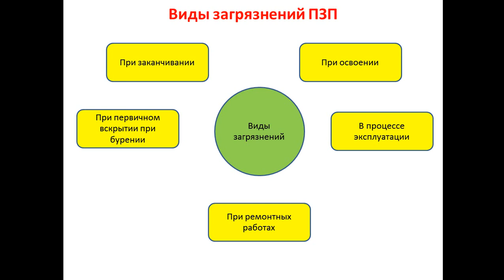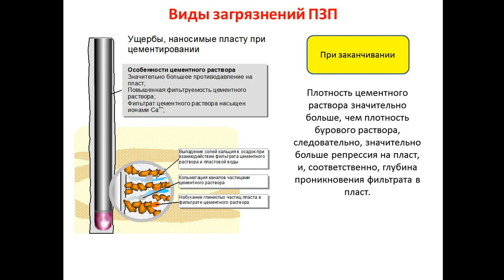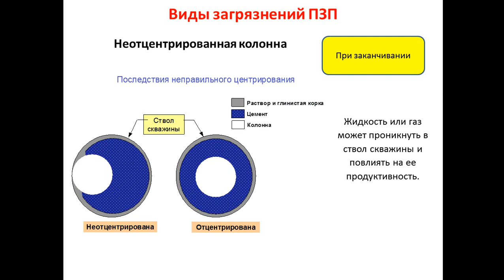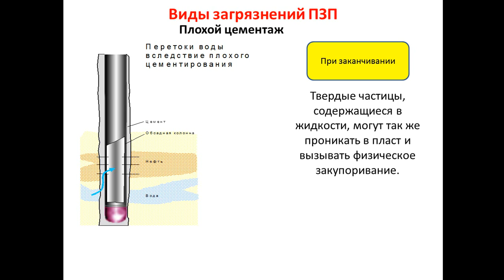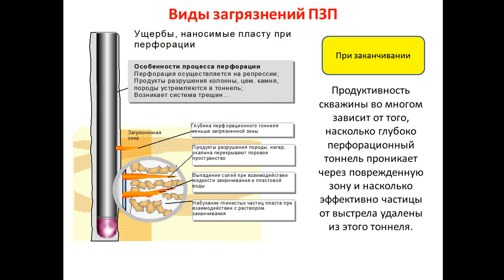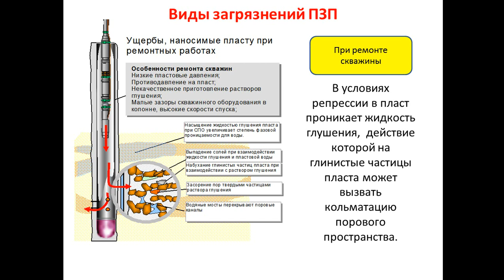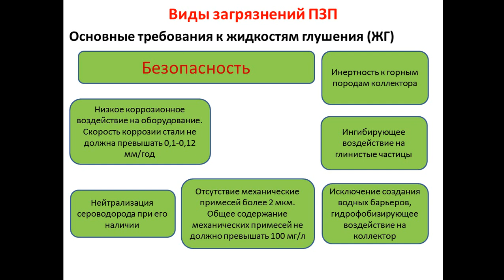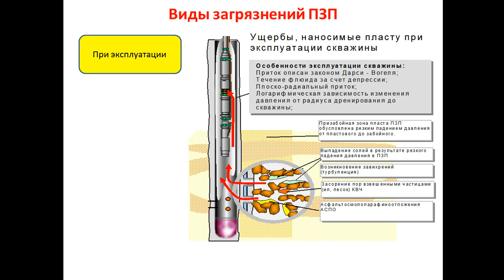Епихин АВ Помощник бурильщика КРС. Лекция 11. Виды загрязнений ПЗП. 2020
Помощник бурильщика КРС
Лекция 11. Виды загрязнений ПЗП
Год: 2020